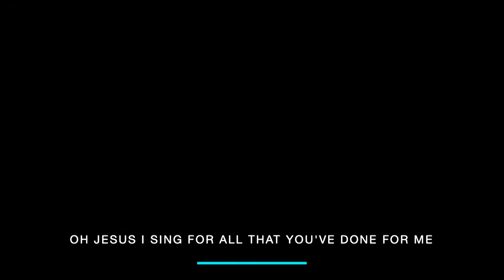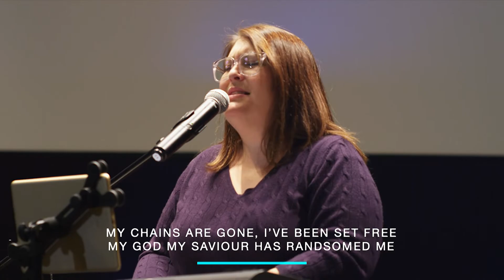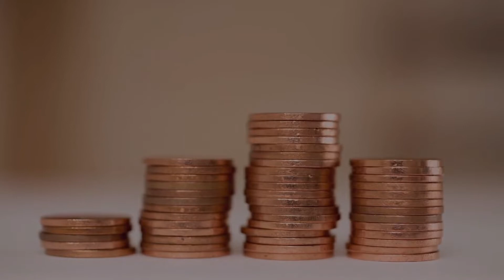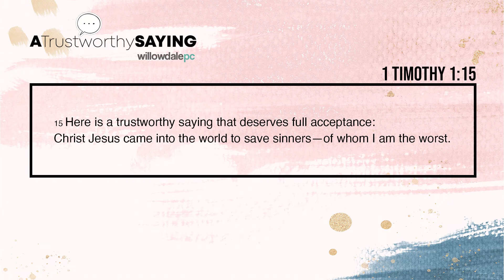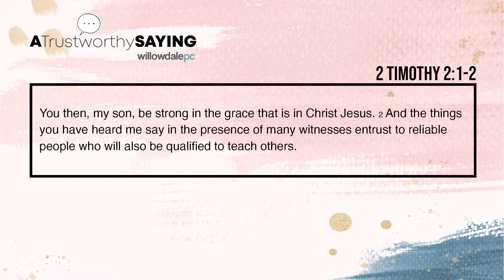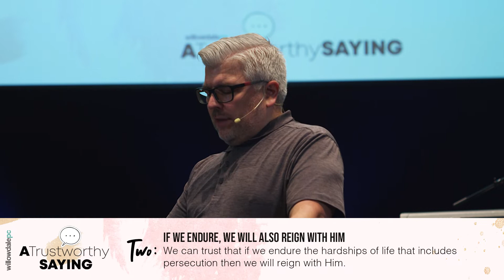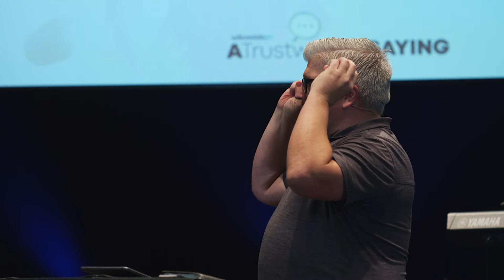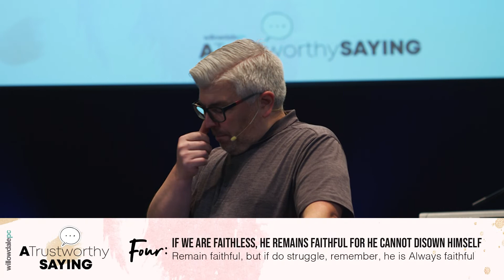A Trustworthy Saying (Dec 6th 2020)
At WillowdalePC!
You're Family!! Welcome Home!

Have you ever had one of those moments when someone you trust, speaks into your life and you know that you can really trust what they are saying.
Throughout Paul’s epistles he would emphasize certain teachings to people he was mentoring with the phrase,
“This is a trustworthy saying…”

This Sunday we are going to highlight some of these
statements and discuss why we should pay particular attention to these statements as well.

Please, worship with us in our singing, giving and through the Word!